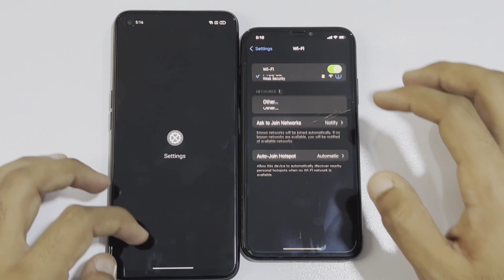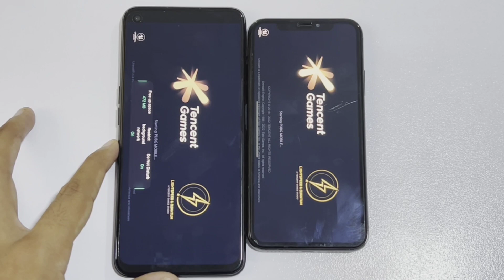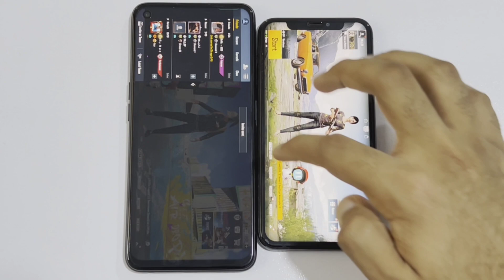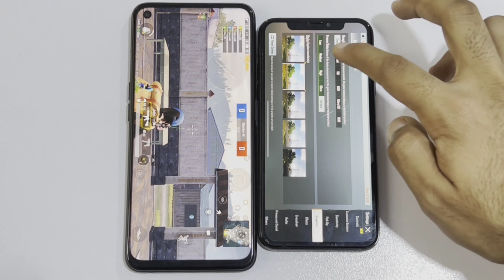REALME 9i vs IPHONE X - SPEED TEST!!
REALME 9i vs IPHONE X

SC:@maaz.ameem

PUBG I'D
PUBG channel.